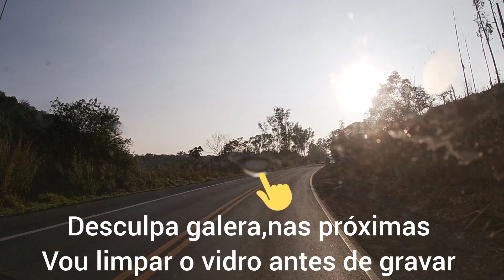chegando em barbacena pra primeira entrega,e indo a Piraúba.